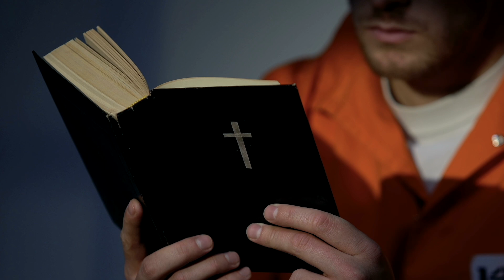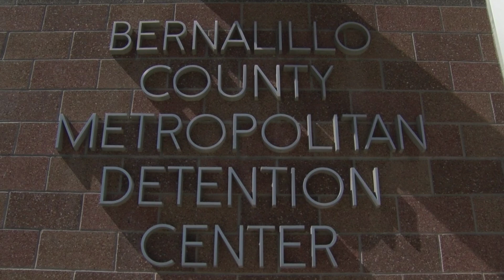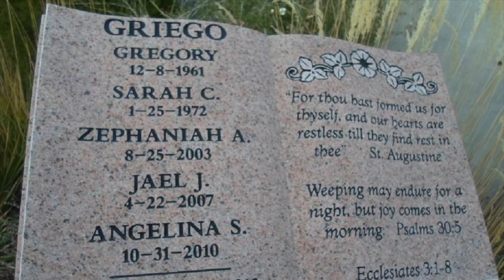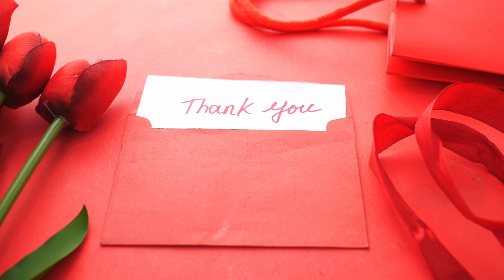Anak Durhaka M3bun*h AYAH IBU & ketiga ADIKNYA / Resiko Orang tua memaksakan kehendak pada anak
Resiko orang tua yang memaksakan kehendak pada anak ,akirnya anak mengambil jalan pintas .

Terima Kasih ..